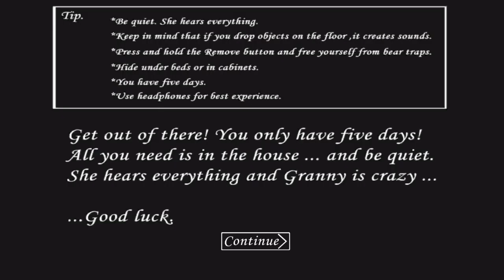That's yyy i hate GRANNY👵😂